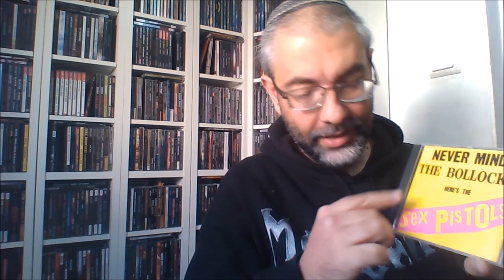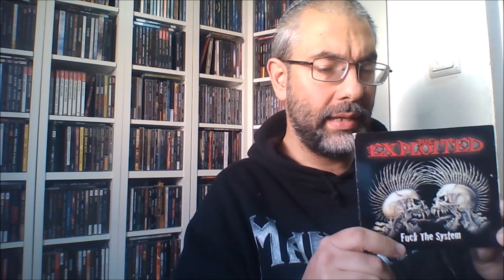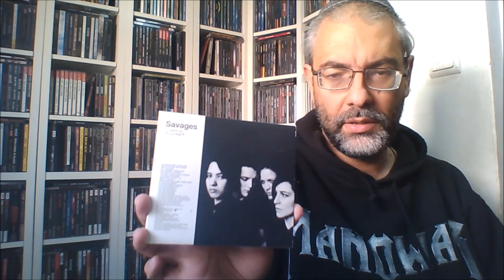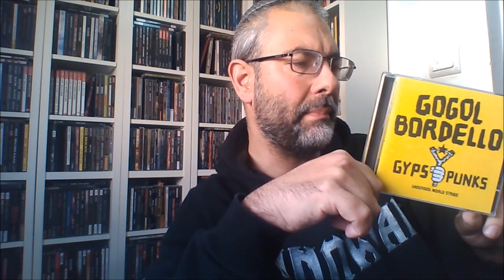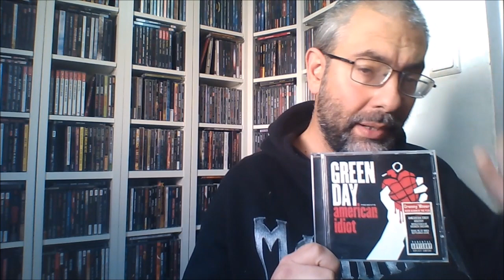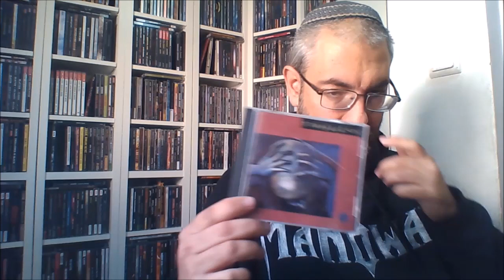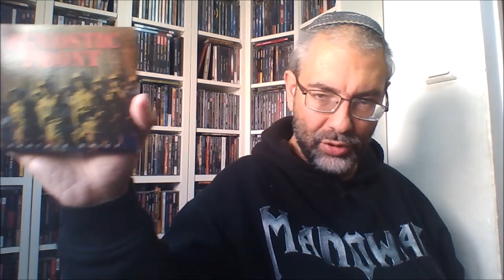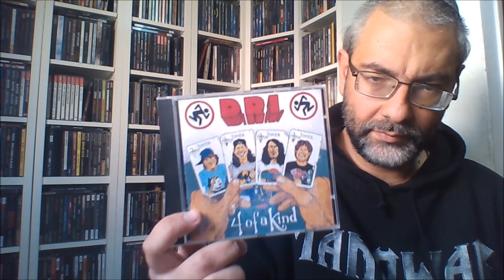Αγαπημένα punk rock / hardcore / post punk / crossover albums